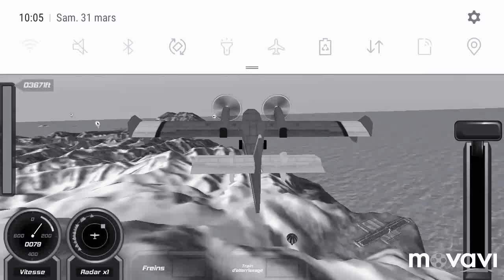Un petit montage